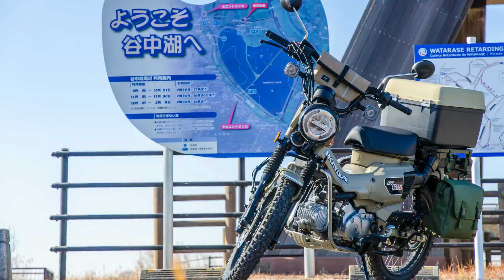【日本最大の遊水地は景色も最高だった♪】渡良瀬遊水地☆CT125ハンターカブツーリング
CT125ハンターカブで日本最大の遊水地である渡良瀬遊水地へ行きました♪冬なので一面まっ茶色ですが、ヨシ原を駆け抜ける景色からは非日常を感じることができます。自然豊かな場所なので、のんびりとバードウォッチングにも最適です(^^)…天気が良ければ…ですけどね(；´Д`)

【ゼキザップのブログ(パーツ選びの参考にして下さい(^^))】
↓CT125ハンターカブで『林道を走る』ならブロックタイヤ

↓CT125ハンターカブに『お土産沢山放り込もう♪』キャリアボックス

↓CT125ハンターカブの『積載力ＵＰ』サドルバッグ

↓CT125ハンターカブを『ワイドでタフな見た目』にするエンジンガード

↓CT125ハンターカブを『汚れから守る』バイクカバー

FREE BGM "爽やかなアイリッシュ的なBGM" by 鷹尾まさき(タカオマサキ)